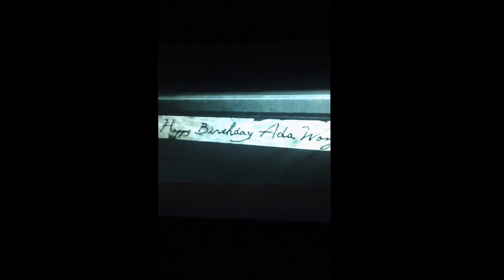resident evil 6 part 13: the third shortest video i've ever made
yep this probably the third shortest video i've ever made because i wasn't very sure on how much memory space i had left on my video camera